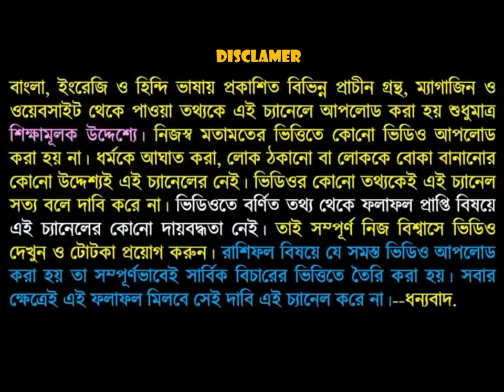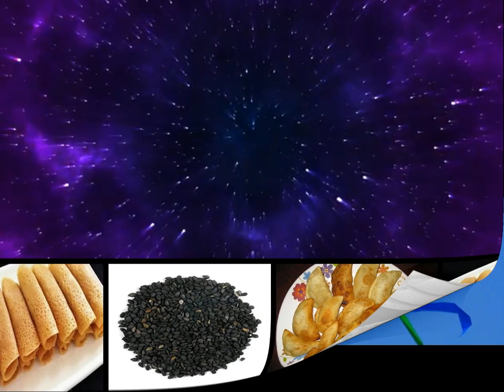মকর সংক্রান্তির দিন এই ক্রিয়া গুলি করুন এবং জীবনকে নতুন করে উপভোগ করুন।Shoot this action on Capric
মকর সংক্রান্তির দিন ভিডিওতে বলা ক্রিয়া গুলি করুন এবং জীবনে বাধা-বিপত্তিকে বাইবাই করে দিন প্রিয়া গুলি জানতে ভিডিওটি প্রথম থেকে শেষ পর্যন্ত দেখুন